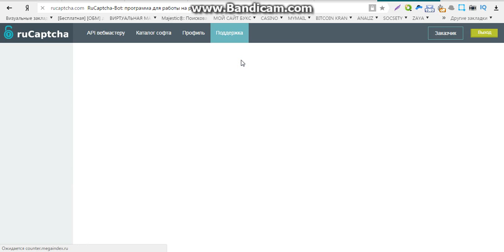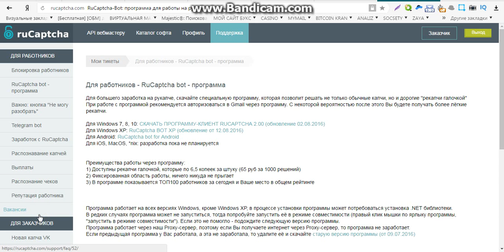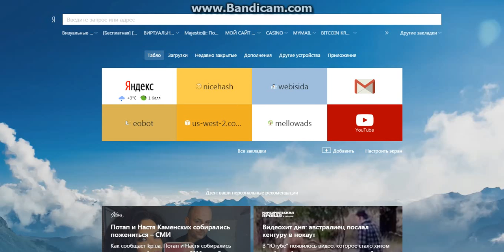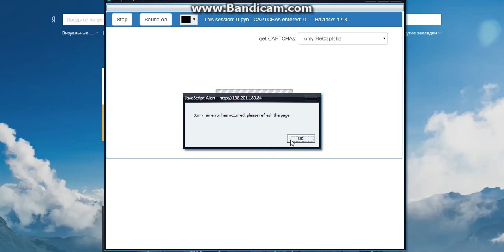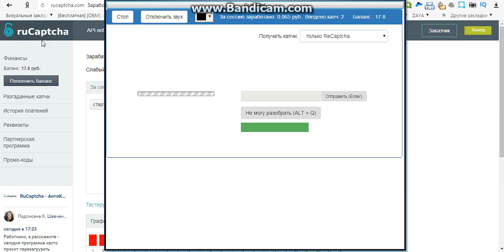заработок с начальной суммой без вложений